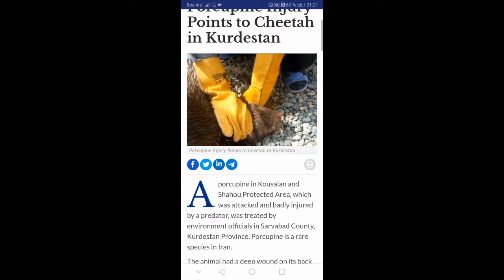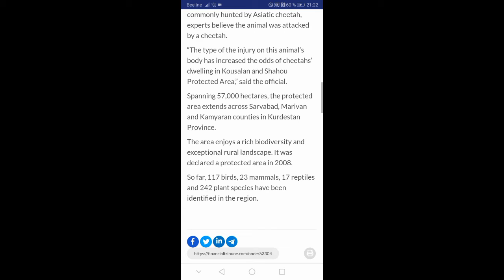Account of Asiatic cheetah killing an adult porcupine